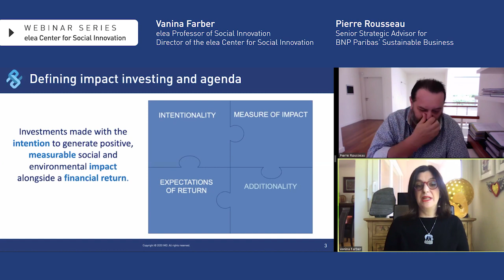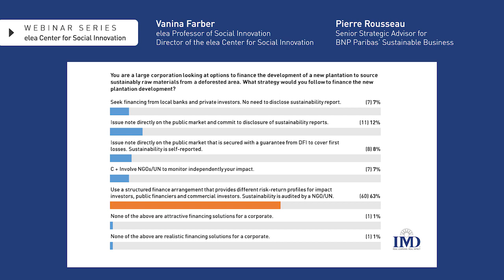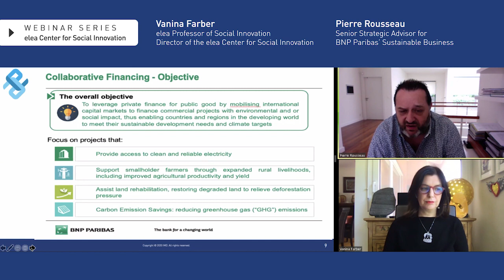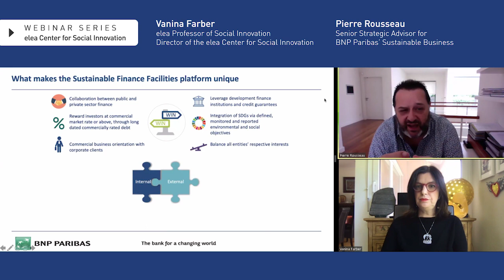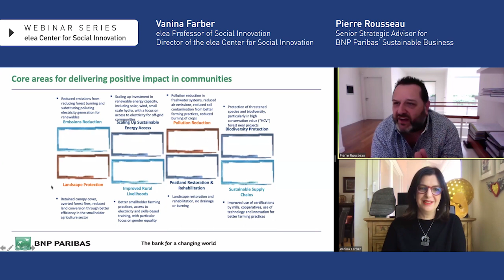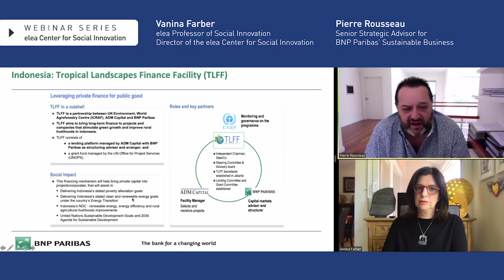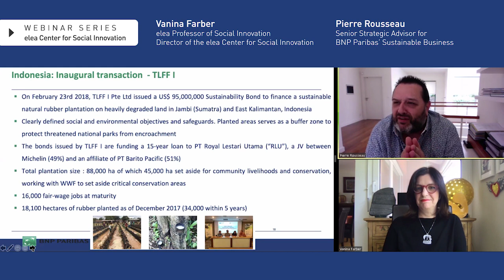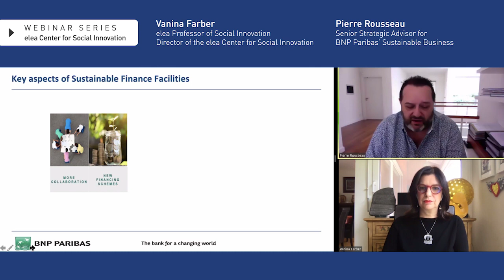Collaborative blended finance solutions: BNP Paribas in Indonesia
Innovative financial solutions to grand challenges: blended finance in practice

IMD Professor Vanina Farber invites Pierre Rousseau, Strategic Advisor on Sustainable Business, BNP Paribas, to unpick the key success factors of the Tropical Landscapes Finance Facility (TLFF).

With an inaugural $95 million transaction closed in 2018, the TLFF is one of the only truly blended finance solutions available on today’s impact investment horizon.

Professor Vanina Farber and Pierre Rousseau discuss how private and public sector actors come together to produce an innovative solution to scale investment on social innovation.